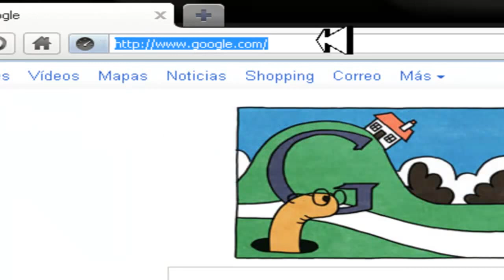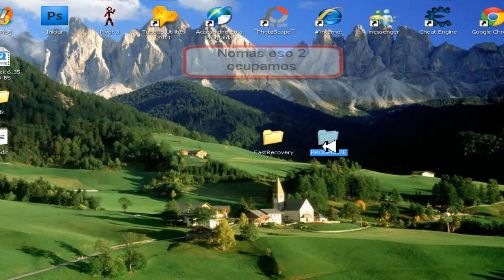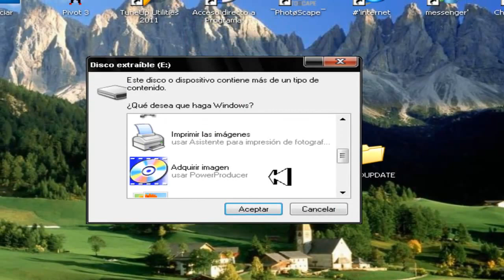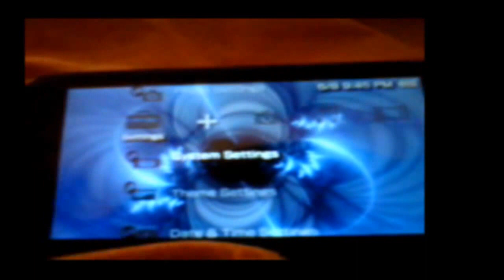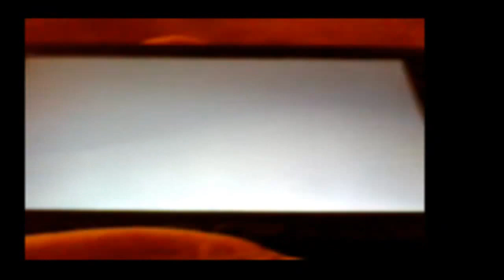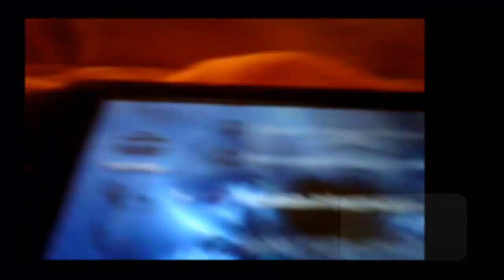PSP 6.35 y 6.20 PRO-B5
Si tienen dudas Dejen comentario o Mensajes

LO que CAMBIA
(EN ESPAÑOL)
PRO-B5 CAMBIOS

[!] fija la congelación de Patapon con Inferno
[!] fija version.txt con Windows Lrcf
[!] Cargo fijo USB
[!] Fija accidente en el menú de recuperación
[!] soporte de compresión fija con actualización
[!] ejecución syscall fijo, gracias a neur0n
[!] fija plugin de código de carga, ahora ms0 y EF0 va de forma independiente
[!] Solucionado el fallo en el sistema de visualización de la versión
[!] modificar la configuración por defecto para algunos noobs
[+] agregó parche en umd4homebrew, gracias a ardi
[+] agregó DJMAX3 parche anti-CFW
[+] PSN juego de PSX ahora soporte manual personalizado
[+] añadir funciones kuBridge y ejemplo
[+] añadido / ISO en HTMLViewer descarga
Actualización: Ambas descargas se han actualizado a la versión fija.

Lo que DA

6.35 Características PRO
-Volcado UMD imágenes ISO
Volcado de PSN-compraron los títulos a la norma ISO (con NPDecryptor)
Apoyo UMD-4-Homebrew (Gracias a Ardi)
-CFW Folder Hider (corrección de DJ Max Portable 3 y posiblemente otros títulos)
-Volcado Clásico PSN-las claves de descifrado
version.txt FW-Revisión falso apoyo
-Soporta los títulos del nuevo firmware
PSN Apoyo
-ISO / OSC Soporte de reproducción
-PSN clásico intercambio de apoyo (Descifrado Keydump requerido)
-PSX EBOOT de reproducción personalizadas de apoyo
-Apoyo permanente gestor de arranque (en la versión 6.20)
-Apoye la recuperación del menú
-XMB Apoyo satélite
-Apoyo para Overclocking (incluyendo WLAN fix)
-De memoria de alta Desbloqueo de apoyo (de 2 g + modelos, incluyendo arreglar juego 5g pausa)
-Plugin de Apoyo
-NID Resolución de apoyo (1.XX, 3.XX, 5.XX, 6.XX)
-Homebrew Soporte de reproducción
-Múltiples controladores ISO (M33, Inferno, NP9660)
-Corte del registro de apoyo (Desbloquear WMA, Desbloquear Flash Player, X / Intercambio botón O)
-PRO NoDRM motor (uso DLC descifrado de tus juegos)
5g IoPath fijador (para mejorar la compatibilidad con plugins de edad en PSP Go)
-Región falso apoyo
-Dirección MAC Hider
-Gameboot Saltar Apoyo
-Bootlogo Saltar Apoyo
-Compatibilidad con USB FlashProtect
-EBOOT Imagen Hider (disminuye el tiempo de carga de imágenes en miniatura EBOOT)
-5g SaveState anti-Eliminar Función (impide la eliminación de reanudar la partida guardada del juego en PSP Go)
-USB de carga de la batería de apoyo (de 2 g + modelos)
-Visor de HTML personalizado Guardar ubicaciones (/ ISO)
-Extendido KUBridge para desarrolladores (Peek núcleo radio / Soporte Poke)